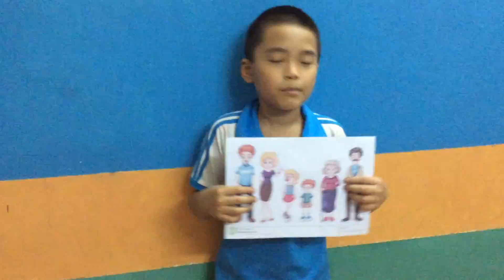Đức Anh - Test 4 - Panda